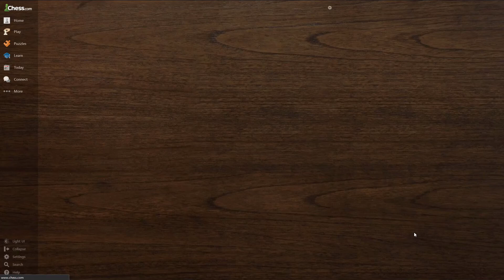Beginner Learns Chess | 850 Rated Bots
I'm very much a beginner at chess and decided to play my way through the bots on Chess.com. Taken from my Twitch stream and my ongoing Chess Monday's streams at Twitch.tv/rteuty